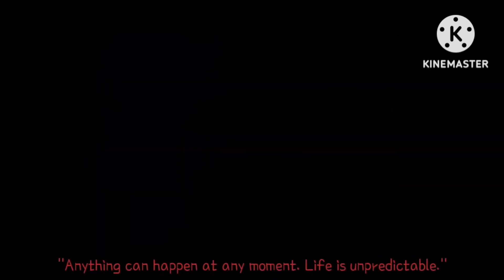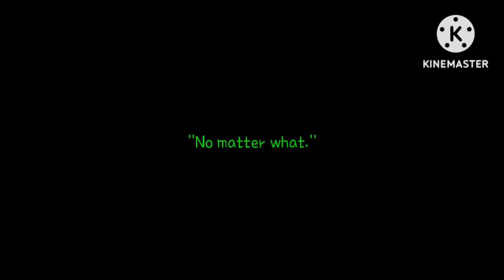"We'll Fight The World" | The End of My Channel Trailer | Mario & Luigi Skit